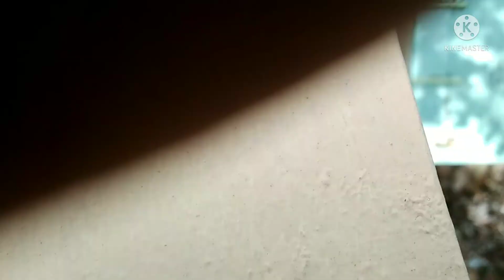Buhay Guro: Sapat na supply ng tubig, tiniyak ng Barlo IS || MARGE TV VLOG